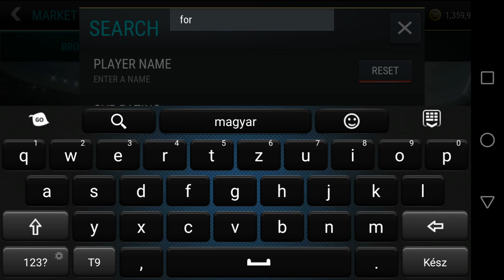92+ PLAYER - BUNDESLIGA TOTS PACK OPENING /FIFA MOBILE/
Sziasztok!
Ha tetszett a videó akkor like-old,
Tankin nevem: ElitePro
s13.sfgame.hu nevem: Daryl
s4.sfgame.hu nevem: RoPi0712